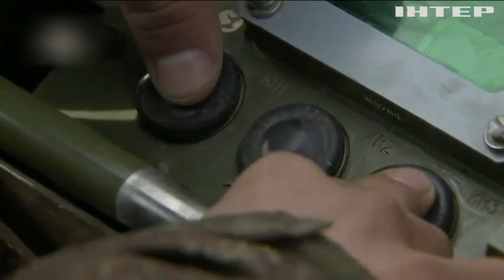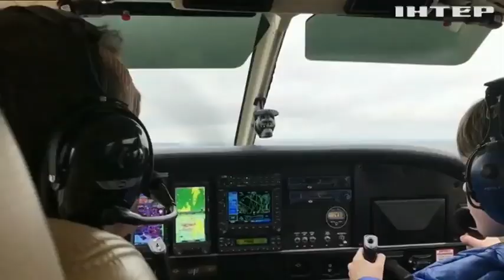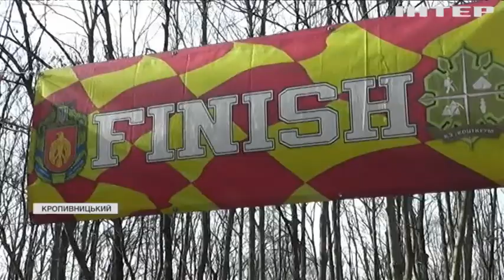Новости 9:00, выпуск за 21 февраля 2022 года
Дивіться у випуску:
Інформаційні фейки та залякування населення - традиційні інструменти РФ.
Пес проходив з металевим предметом понад місяць у Чернівцях.
У Кропивницькому пройшла масштабна зимова велогонка "Лютий холодець".